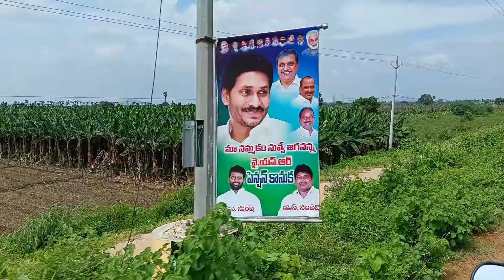trip to amrabati|| vlog-1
Andra capital amravati
buaty of village Andra Pradesh South India
village love desi life